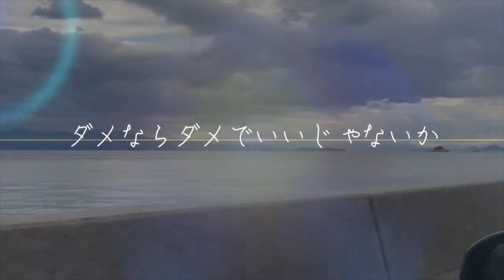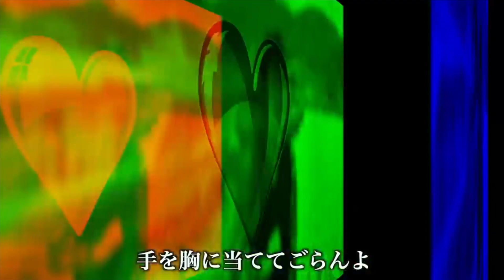9分であなたの11月を2ヶ月にします【11月勉強法】【文系科目編】【2022年版】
【メンバー】
制作・編集（理系）：べんとう

この下にリンク貼るよ？！　いいね？！
今リンク開かなかったら、もう、あんた一生開かないんだからね？！！